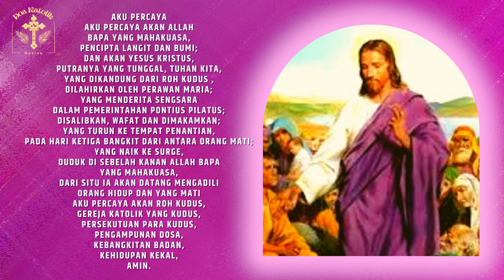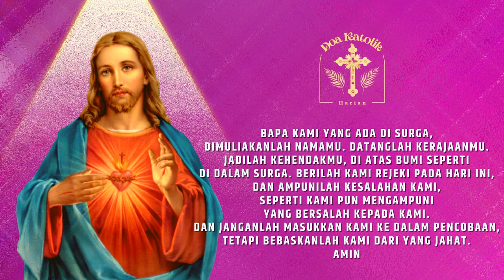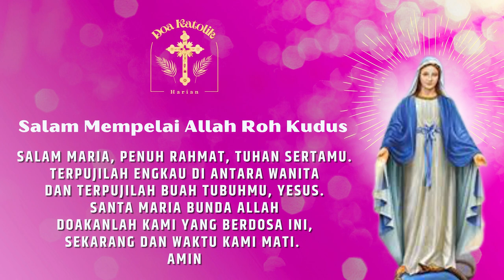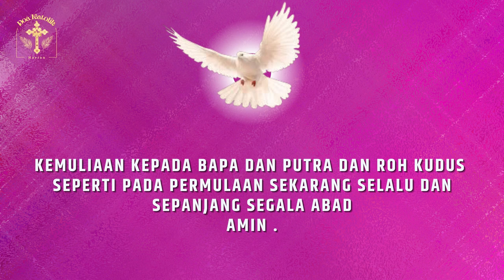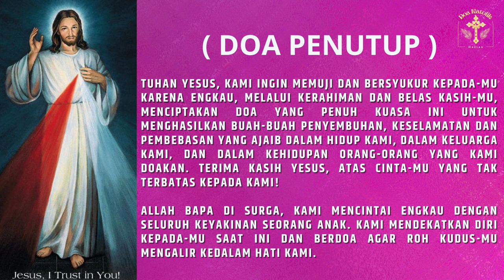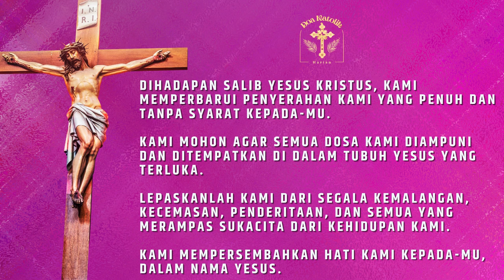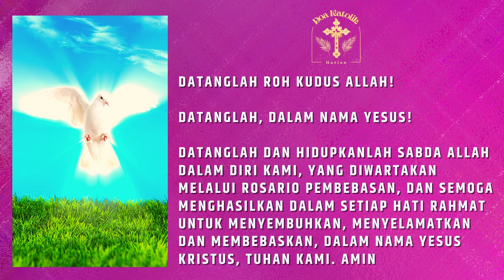Rosario - Pembebasan dari Roh Jahat | Doa Katolik | Doa Perlindungan Diri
Doa PEMBEBASAN | Permohonan untuk Pembebasan dari Roh Jahat
Rosario Pembebasan | Pembebasan dari Roh Jahat | DOA PERLINDUNGAN DIRI | KETENANGAN JIWA

Permohonan untuk Kesembuhan dan Keselamatan
Rosario perlindungan diri untuk membebaskan dari segala kejahatan, untuk mendapatkan keselamatan, kesembuhan dan juga ketenangan jiwa.

Rosario pembebasan sesungguhnya adalah permohonan agar Tuhan Yesus berbelas kasihan, menyembuhkan, menyelamatkan dan memerdekakan (membebaskan), sehingga sesungguhnya sifatnya netral. Sebenarnya jika diartikan secara lebih luas, apalagi jika yang dimaksud adalah pembebasan terhadap ikatan dosa, maka permohonan tersebut adalah sungguh baik, dan tidak terkait dengan teologi pembebasan. Hanya jika pembebasan itu diartikan sempit, seolah hanya terhadap kemiskinan ataupun kesulitan keuangan, maka memang menjadi tak sepenuhnya sesuai dengan apa yang disampaikan dalam Kitab Suci. Sebab tujuan utama Kristus datang ke dunia adalah membebaskan/ memerdekakan manusia dari ikatan dosa, dan bukan hanya semata memberikan berkat-berkat jasmani ataupun kesembuhan dari penyakit jasmani. Bahwa jika dalam memerdekakan manusia dari dosa, kemudian Tuhan Yesus berkuasa juga untuk memberikan berkat-berkat dan kesembuhan jasmani, itu adalah hak-Nya dan memang dapat terjadi demikian (contoh lih. Luk 5:24-25), tetapi kita tidak boleh menyempitkan pemahaman kita bahwa Tuhan Yesus datang pertama-tama untuk memberi berkat-berkat dan kesembuhan jasmani.

Doa Mohon Perlindungan dalam perjalanan jauh (Sebelum berkendara,naik pesawat terbang / kereta a[i / kapal laut / bis / kendaraan umum lainnya :

Semoga semua doa kita terkabul.
AMIN

Doa Malam ( Tuhan Yesus, Aku Memohon PertolonganMu - Sebutkan Permohonan Pribadi ) | Doa Katolik
Mujizat Kesembuhan Yesus Firman Tuhan Pengantar Tidur Malam
doa kesulitan keuangan
berdoa bapa kami menghadapi hutang yang menumpuk
doa bapa kami yang ada Di Surga
rosarioi doakatolik DOA ROSARIO -i Permohonan | Doa Mukjizat untuk Masalah Berat
doapagi katolik doakatolik DOA Disertai Permohonan Doa Mukjizat untuk KESULITAN KEUANGAN Masalah Berat | Doa Katolik